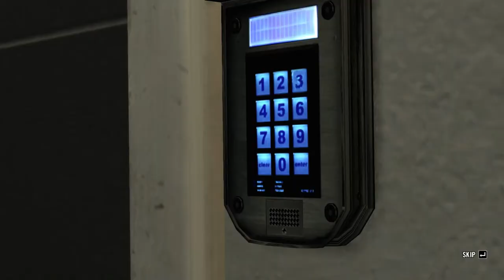Let's Play Max Payne 3 [Part 12] - OFFICE SPACE - PC Gameplay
More like office rage amirite guise